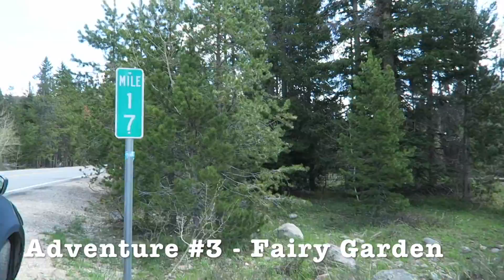FOUND FAIRY FOREST! / FISHING FAIL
For Memorial Day weekend we hit the road to find some awesome lakes to fish in. we didn't know they would be FROZEN with 6ft of snow. We did Find a fun Fairy Garden!

520 North Main St. STE #439

MAIL TO:

Ohana Adventure
250 N Redcliffs Dr,
4B #366